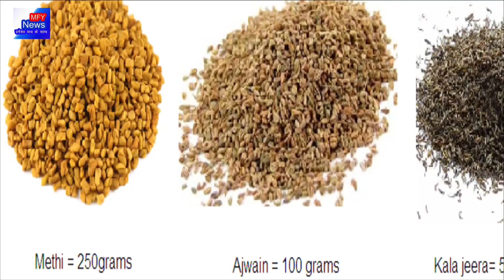कुछ दिनों में 10 साल तक जवान दिखने लगेंगे आप, खाए ये चमत्कारी चूर्ण!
आज हर कोई जवान दिखना चाहता है क्योकि आजकल हम कम उम्र में ही बूढ़े लगने लगता है। इसीलिए दोस्तो आज हम आपके लिए ऐसा चूर्ण लाए है जिसे खाने के कुछ ही दिनों बाद आप 10 साल तक जवान दिखने लगेंगे।